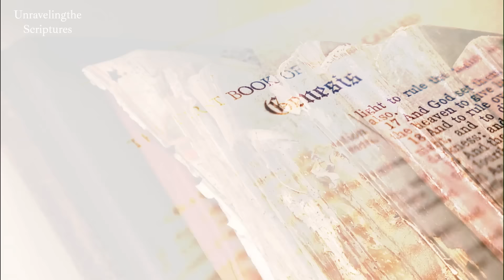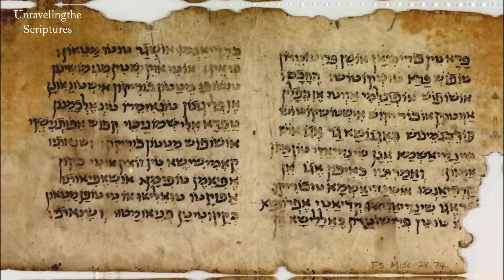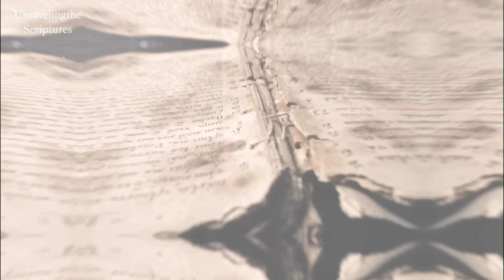THE 3 WOMEN OF SHEM, HAM, AND JAPHETH NOAH'S DAUGHTER IN LAW ON THE ARK AND AFTER THE FLOOD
Now, based on the Bible and the book of Jubilees, I will address a topic that has been hidden: the remarkable female figures, wives of Shem, Ham and Japheth, matriarchs of humanity.